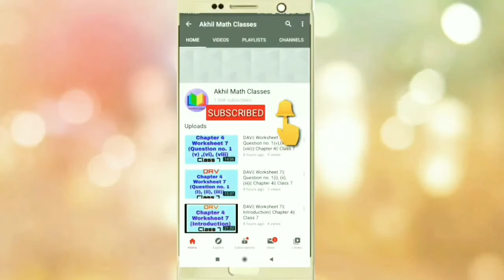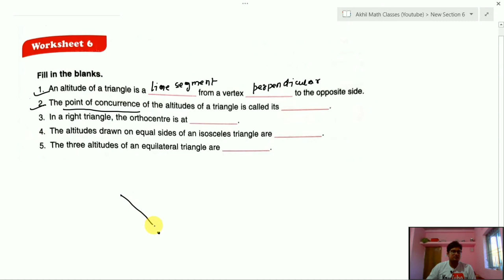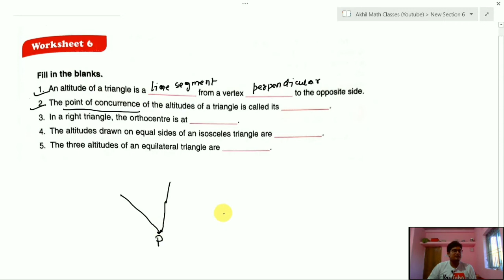DAV|| Worksheet 6 || All Questions || Chapter 8|| Class 7